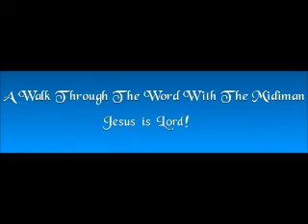Friday Morning Early!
Just touching bases!